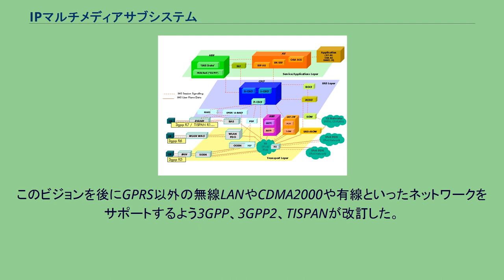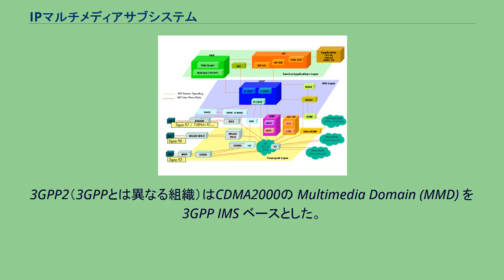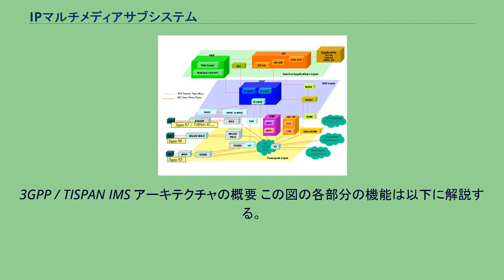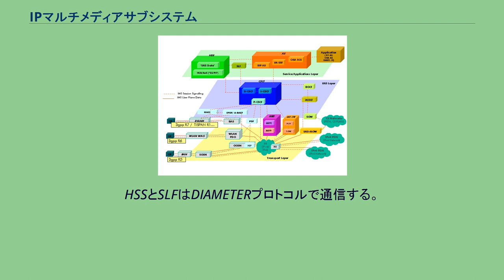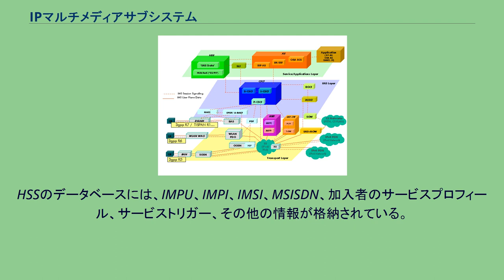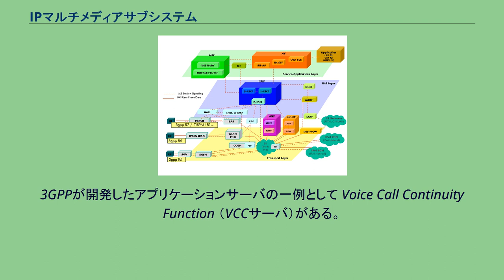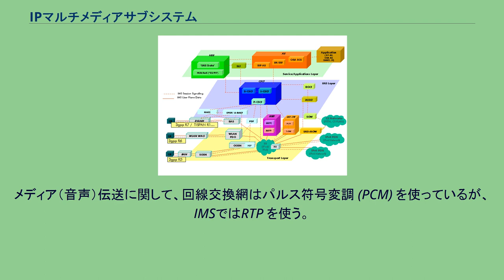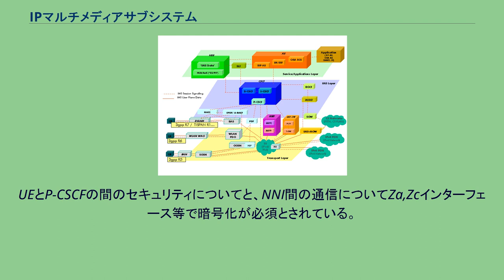IPマルチメディアサブシステム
IPマルチメディアサブシステム（英: IP Multimedia Subsystem、IMS）は、Internet Protocol (IP) マルチメディアサービスのためのアーキテクチャ的フレームワークである。
当初、携帯電話の標準化プロジェクト3GPPがGSMの次のモバイルネットワークのビジョンの一部として設計したものである。
当初 (3GPP R5) はGPRS上での「インターネットサービス」の提供方法を表すものだった。
このビジョンを後にGPRS以外の無線LANやCDMA2000や有線といったネットワークをサポートするよう3GPP、3GPP2、TISPANが改訂した。
Release8から3GPP2の仕様をAnnexに登録し相互に包含するようになった。
インターネットとの連携を容易にするため、IMSは可能な限りIETFのプロトコル（例えば Session Initiation Protocol (SIP)）を採用している。
3GPPによれば、IMSはアプリケーションの標準化を意図したものではなく、無線または有線の端末からマルチメディアアプリケーションにアクセスする手段を与えることで Fixed Mobile Convergence (FMC) の一形態を意図している。
このため水平な制御層を用意し、アクセスネットワークをサービス層から分離する。
論理アーキテクチャの観点からすると、制御層が共通の水平な層として存在するため、サービス毎に独自の制御機能を持つ必要がない。
しかし実装においては、それが必ずしもコストと複雑性の低減に結びついていない。
無線および有線のネットワーク間でサービスを配備してアクセスさせる類似技術として謳われているFixed Mobile Convergenceのコアのアーキテクチャであり、ソフトスイッチ、SIPを組み合わせたものである。
安価な技術の寄せ集めにより特定サービスをくみ上げることはできるが、相互接続性に問題が生じやすい。
IMSは統合型サービスであるがゆえに相互接続の為のパラメータが少ないとして問題解決の一つとして評価されている。
従来の無線/有線の運用業者の制御外でコンテンツに容易にアクセスできる機構が増えており、IMSは岐路に立たされている。
しかし、標準化の世界ではIMSありきで他の技術も標準化がすすめられており、IdM, IPTV等の新世代接続基盤技術として期待されている。
IMSは1999年に設立された 3G.IP という業界団体が最初に定義した。
3G.IPが定義したIMSアーキテクチャは3GPPで採用され、3G携帯電話システムの標準規格の一部となった。
SIPベースのマルチメディア機能が追加された Release 5 で最初に採用された。
従来のGSMおよびGPRSネットワークもサポートされている。
3GPP2（3GPPとは異なる組織）はCDMA2000の Multimedia Domain (MMD) を 3GPP IMS ベースとした。
3GPP Release 6 は無線LANとの連携を追加した。
Release 7 は固定電話網との連携を追加した。
これには TISPAN R1.1 の AGCF (Access Gateway Control Function) と PES (PSTN Emulation Service) が導入され、公衆交換電話網のサービスを継承できるようにしている。
Release 8では Common IMSとして 3GPP2の技術等を包含するようになり、LTE技術と合わせて次世代無線網として期待されている。
Release9,Release 10は 2011年に公開され、Release 11、Release 12、Release13と審議が続いている。
Rel-8以降がLTE、Rel-10以降がLTE Advancedを包含している。
現在では、ETSIによりTS123.228およびTS124.229, ITU-Tにおいて Y.2001, Y.2011, TTCにおいて JT-Y2001, JT2011として採用されている。
3GPP 各リリースと ITU-T の連携については、Q.1741.(リリース番号:Q.1741.7, Q.1741.6, Q.1741.5, Q.1741.4, Q.1741.3, Q.1741.2, Q.1741.1)を参照のこと。
3GPP / TISPAN IMS アーキテクチャの...